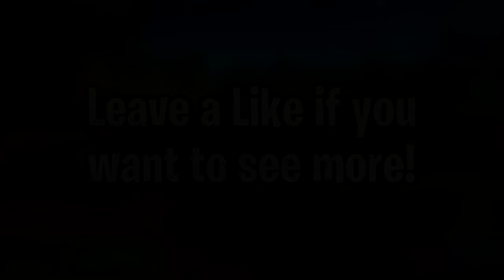[10 HOUR] Satisfying😴 LoFi Chill Keyboard + Mouse Sounds Fortnite Gameplay ASMR